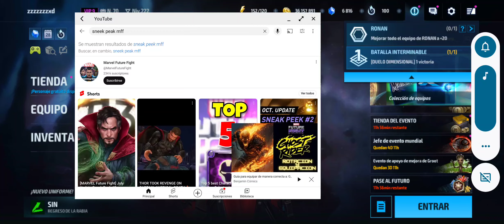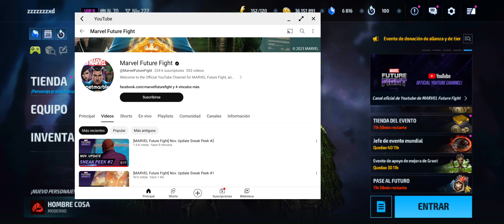Sneek peak #2//Nick Fury en tier 3//Marvel Future Figth